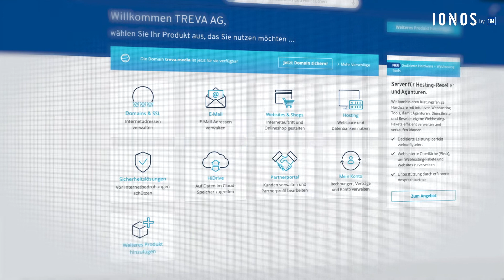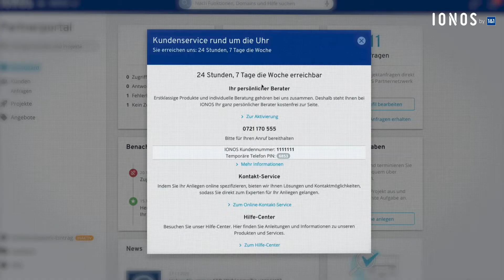Leistungsstarke Tools für Agenturen, Freelancer und Web-Profis | IONOS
Kunden gewinnen und Projekte zentral verwalten. IONOS hat das Agentur Partnerprogramm perfektioniert, das IONOS Kunden und Partner miteinander verbindet, Klientenverwaltung mit Webhosting kombiniert und Ihnen dabei hilft, Neukunden zu generieren. Alles zentral gesteuert über das IONOS Agentur-Partnerportal.

Ein Programm von Profis für Profis. In unserem IONOS Agentur-Partnernetzwerk verbinden wir Agenturen, Freelancer und Web-Profis mit potentiellen Kunden. Veröffentlichen auch Sie Ihr Partnerprofil und präsentieren Sie Ihre Expertise, erhalten Sie unverbindliche Projektanfragen oder Aufträge und bringen Sie gemeinsam mit uns viele weitere Unternehmen online. IONOS bietet alles, was Sie für Ihren digitalen Erfolg benötigen. Nutzen Sie unsere leistungsstarken Tools für Profis kostenlos und unverbindlich.

Starten auch Sie mit dem IONOS Agentur Partnerprogramm und registrieren Sie sich jetzt